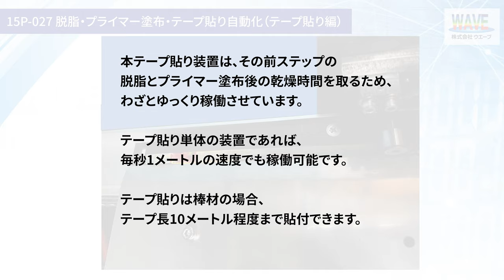WAVE15P-027 脱脂・プライマー塗布・テープ貼り自動化（テープ貼り編）(2021/11/11 ver)